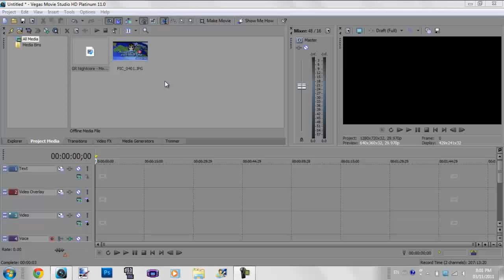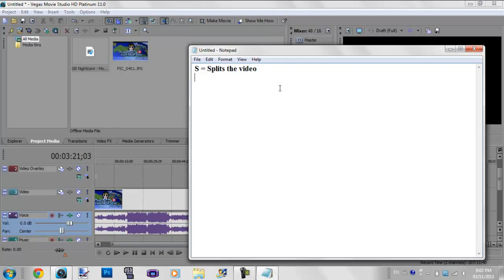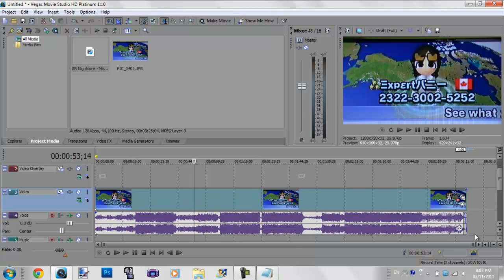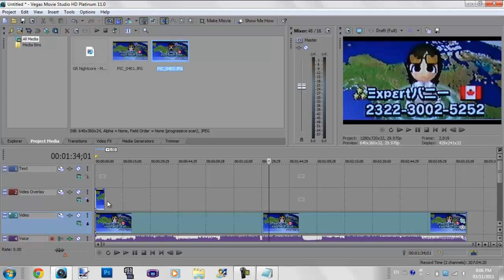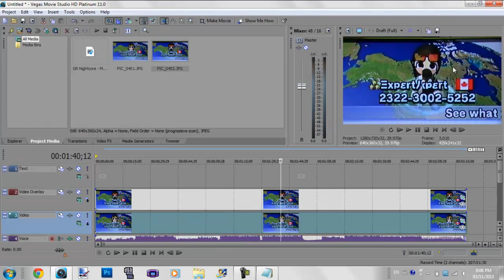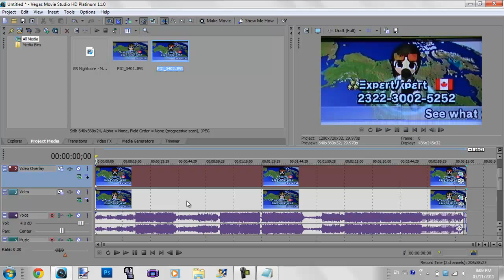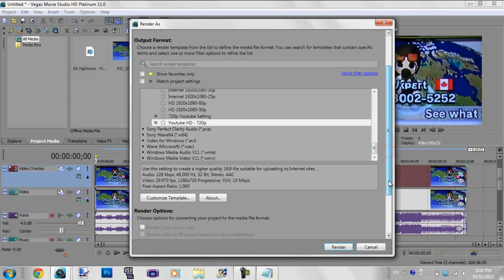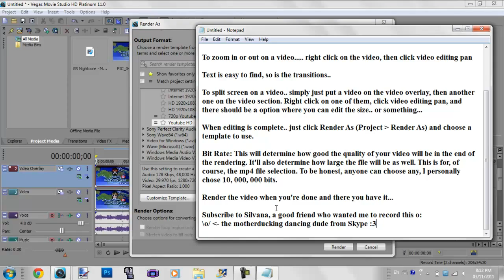Sony Vegas Video Editing Software Tutorial | HD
Music used in this video:
~ Trance_ JDance 05 ~ Chaotic dance
GR Nightcore - Mondschein
Dj Splash - Sound Of My Dream